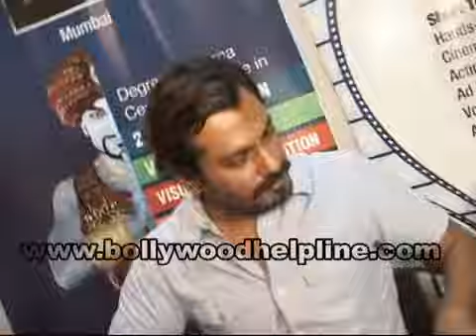I Want To Do Big Roles In Hollywood - Nawazuddin Siddiqui